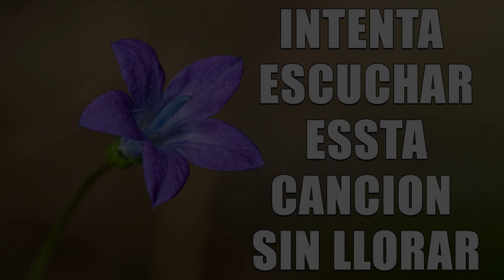LAS MEJORES CANCIONES CRISTIANAS - MUSICA CRISTIANA DE ADORACION Y ALABANZA 2022